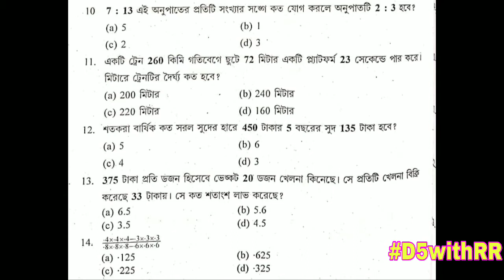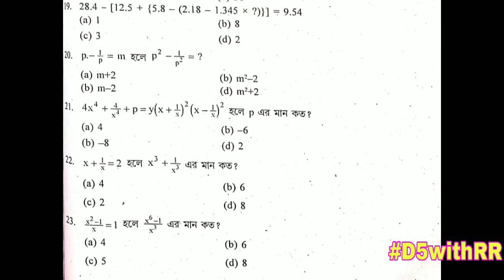PRACTICE SET 2 FOR FOOD SUPPLY SI EXAM || LAST MINUTE PREPARATION OF FOOD SI || BY D5withRR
WBPSC
Food Si
Food Supply si
PSC
WBPSC
WBCS
RRB
RRB GROUP D
RRB RPF
RRB ALP
ALP
2018
2019
KOLKATA POLICE
BENGAL POLICE